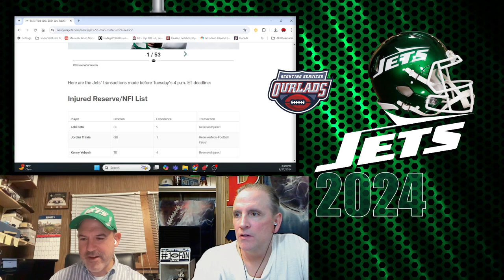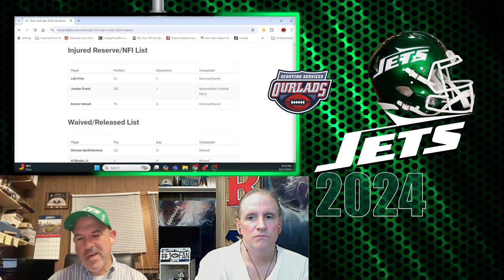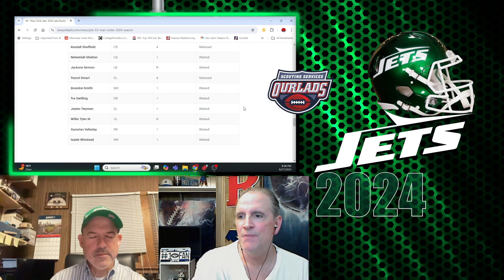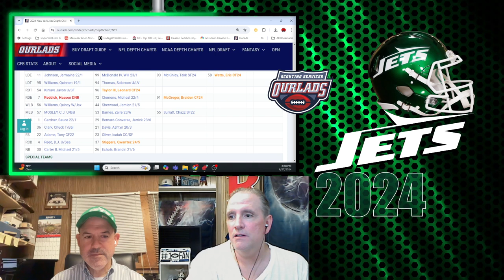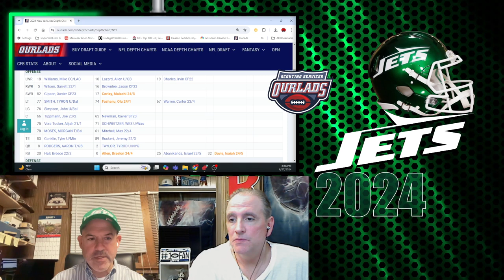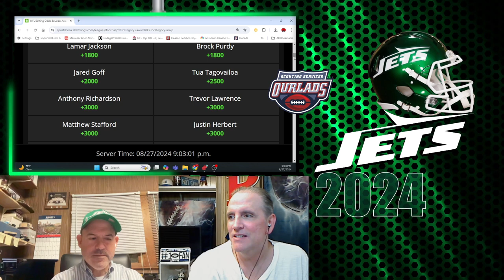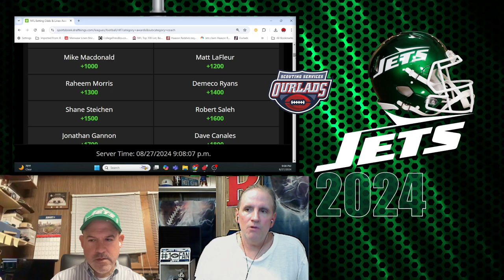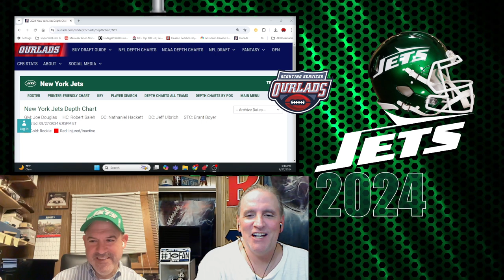NY Jets 2024 53-man Roster Cut Down Day Breakdown!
Greg and Jan breakdown the NY Jets depth chart following roster cut-down day in the NFL including their take on the Haason Reddick holdout. They also make their predictions on the upcoming season.

For the most accurate NY Jets depth charts online go to…